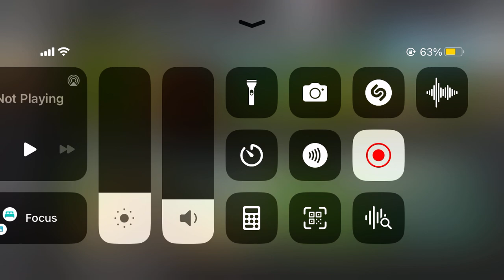Hill climb racing 2 - cups & first snow multiplayer - hill climber car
Hill climb racing 2 mobile driving gameplay - Cups multiplayer
Game Boobs
Hill climber car
Cups
Racing game